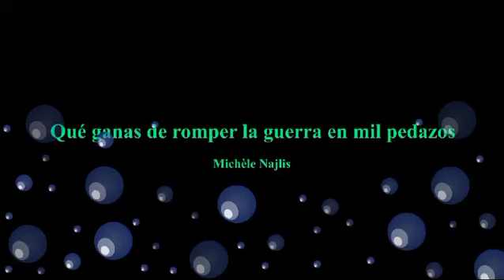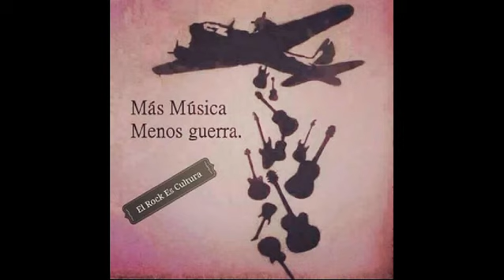que ganas de romper la guerra en mil pedazos. Michelle Naljis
Video de Francisco Julio Donoso